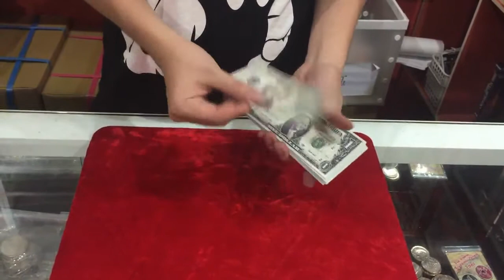Flash Cash 2 0 by Alan Wong & Albert Liao